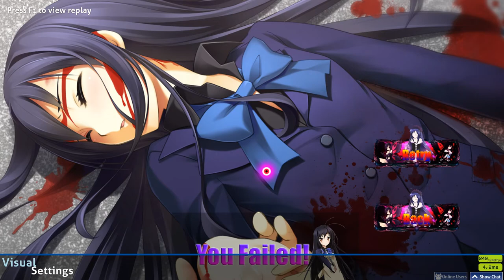My osu skin/ AW Kuroyukihime-Chan ( Old )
I build this skin over noel-chan

Only small ranking icons, hitcircles, sliders, spinners and numbers etc are from noel chan.

Everything else is made by me

I took it as and funny challenge since im not very good photoshopper or skinner but i just wanted to make the skin atleast using something good as template